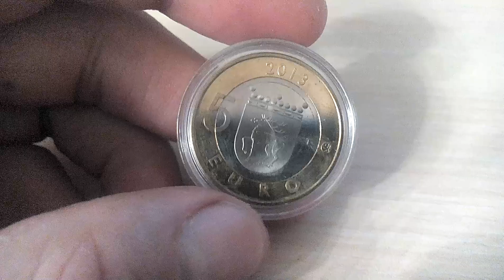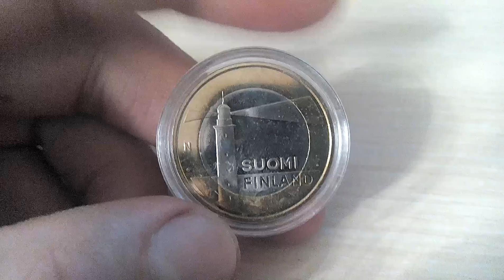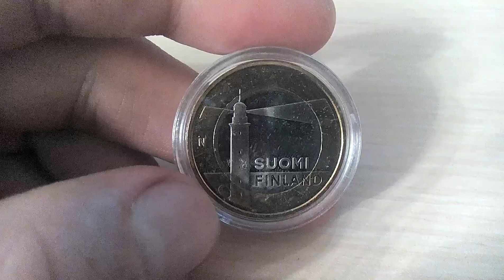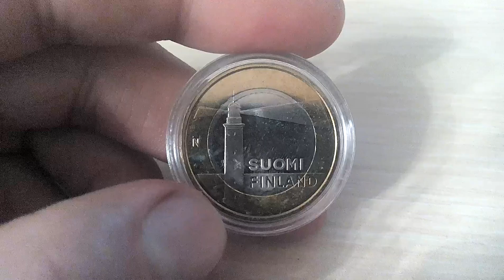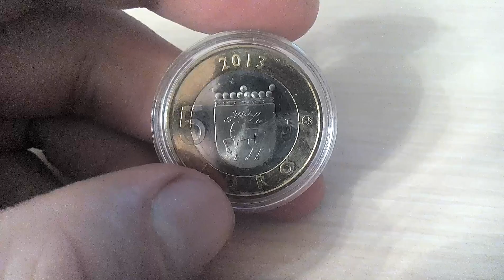Биметаллические монеты Финляндия 5 евро 2013 (507) Аланды. Маяк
Финляндия 5 евро, 2013
Исторические регионы Финляндии. Строения - Аланды
Finland 5 euro, 2013
Historical Provinces of Finland. Buildings - Aland